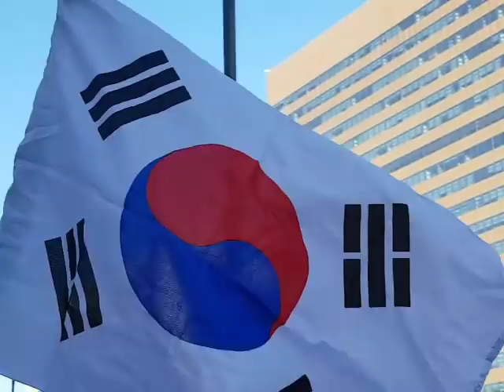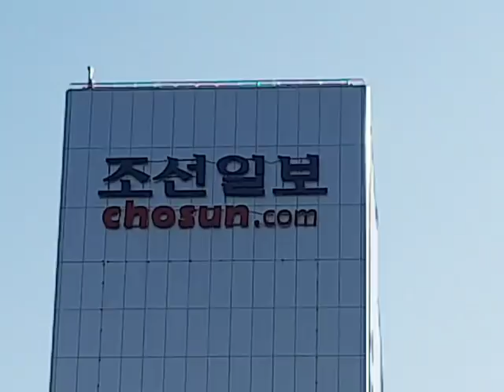한성주장군-문재인퇴진운동본부-2018-01-27